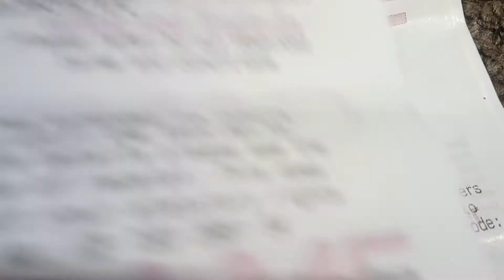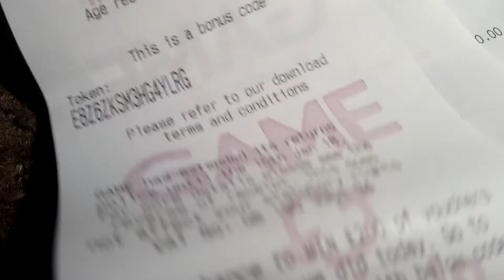10 FREE LEGENDARY palkai/dialga codes (Ultra sun ultra moon)